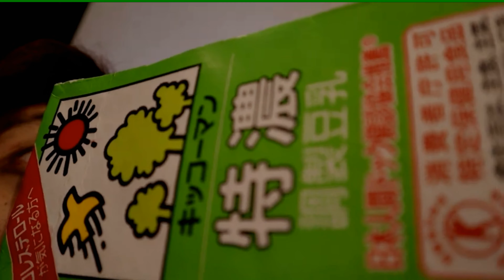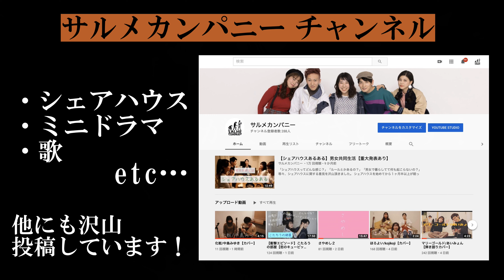サルメカンパニー「特濃な出来事」‹カニカマ演劇祭エントリー作品›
こんにちは！サルメカンパニーです。

私たちは5人の男女で結成された、若手劇団です！
5人全員でシェアハウスをしながら、舞台公演やyoutube配信などの活動をしています。

【特濃な出来事】は、
私達のチャンネルの視聴者様が送ってくださった
4つのお題を元に作ったオリジナルミニドラマです。

この動画をいいな、と思った方は、
是非よろしくお願いしますー！

サルメカンパニー